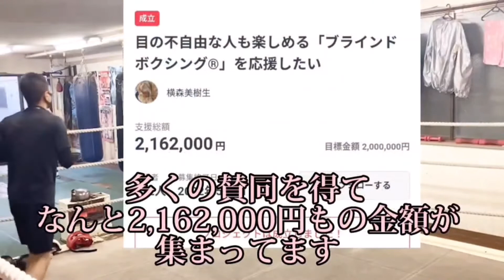R62 ブラインドボクシング！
後楽園ホールにて行われた
ブラインドボクシング®︎普及活動の様子

ブラインドボクシング®︎協会  ホームページ

僕たちはD&Dボクシングジム・村松竜二会長が取り組んでいるブラインドボクシングの活動を応援しています！